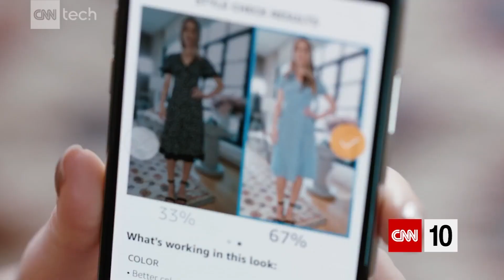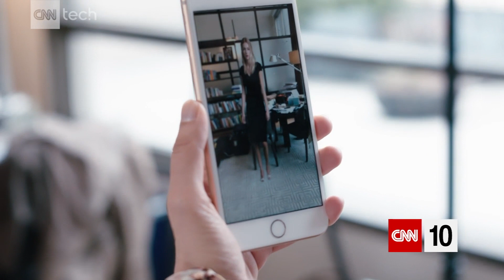Is Virtual Shopping The Future?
Tech companies are innovating everywhere in our homes -- even in our closets. From Amazon's virtual style assistant to AR and VR shopping, CNN Tech correspondent Rachel Crane explores what our closets may look like in the future